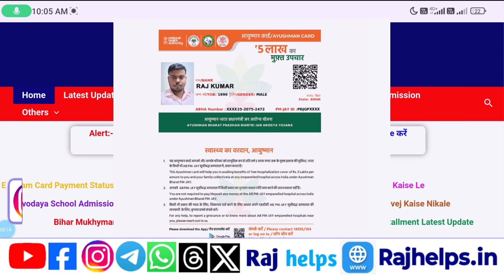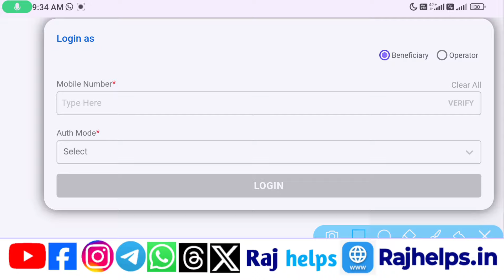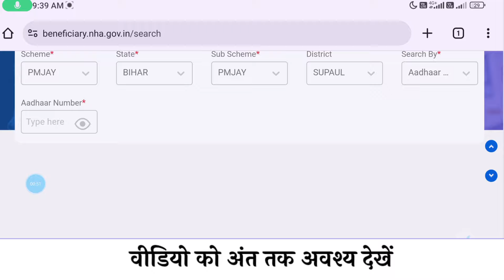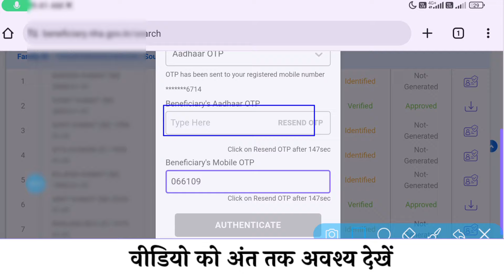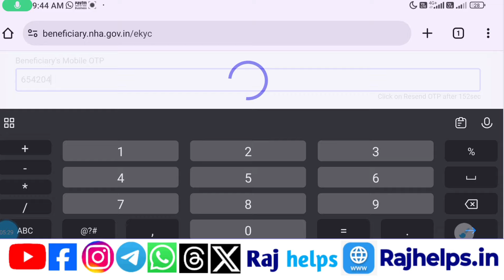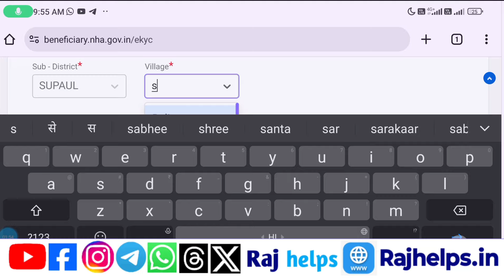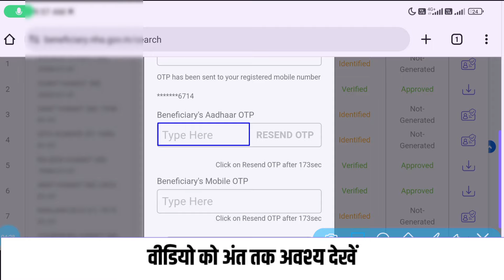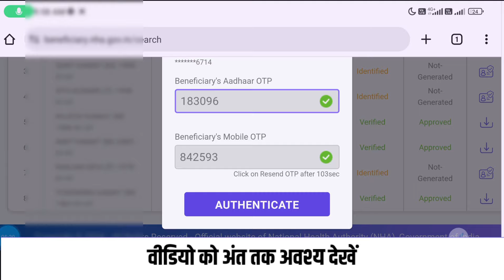Bihar Jan Arogya Ayushman Card Apply Online | Raj helps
tags for reference: Raj helps,raj helps,ayushman card apply online bihar,ayushman card apply online,CM Jan Arogya Ayushman Card List 2024,Bihar Mukhyamantri Ayushman Card Kaise Banaye,Bihar Cm Ayushman Card With Ration Card,bihar free health Card Kaise Banaye,bihar new ayushman card apply online,ayushman card online bihar,without list,5 lakh health card bihar,Bihar mukhyamantri ayushman card kaise banega,ayushman card without list kaise banaye,new ayushman card bihar,bihar 5 lakh free acrd